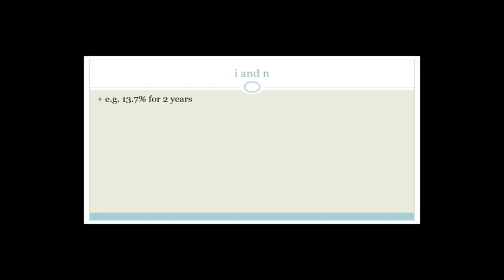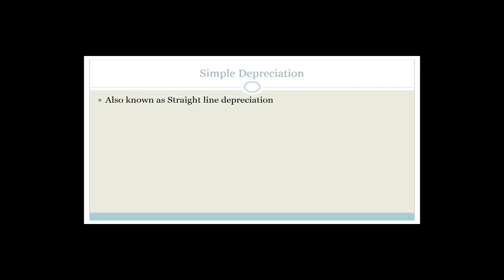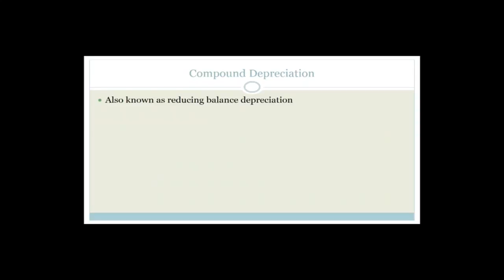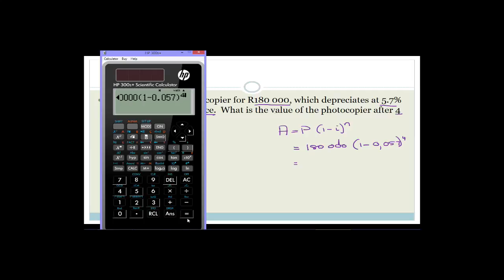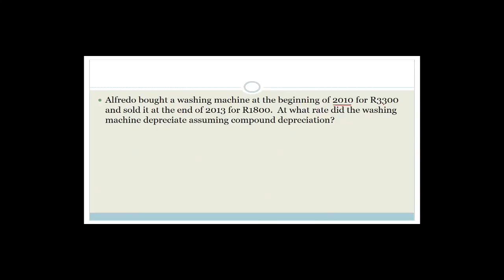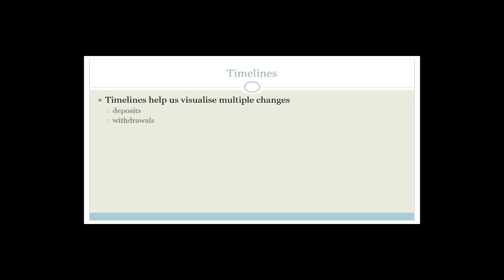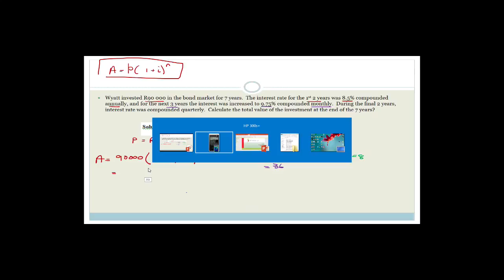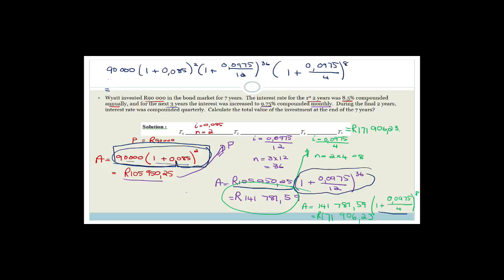Finance Week 28 Revision